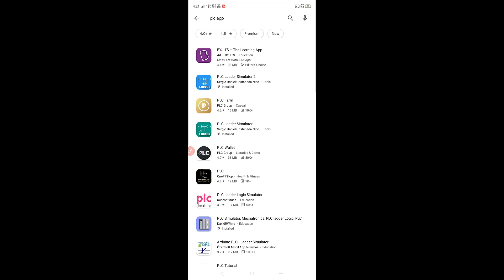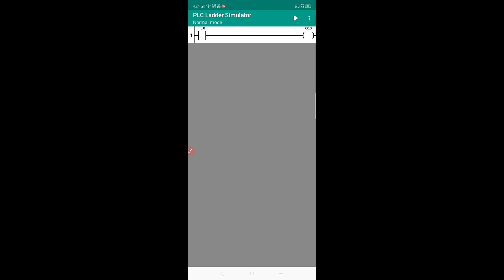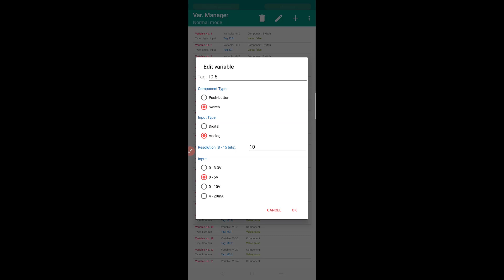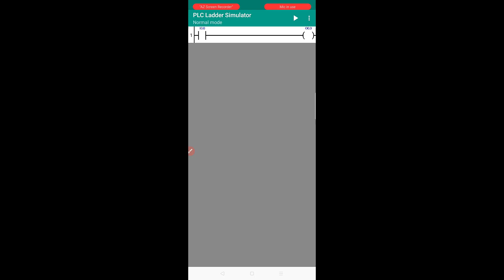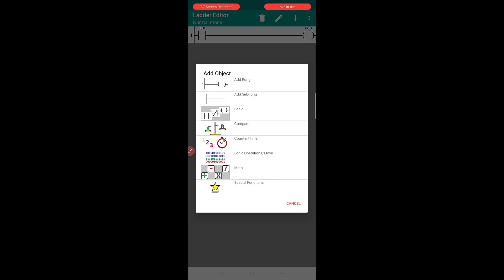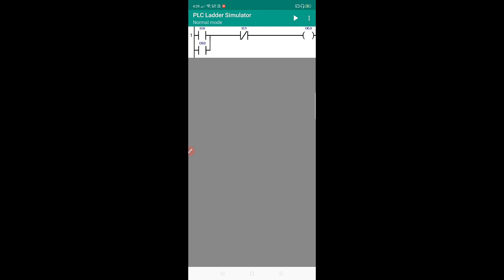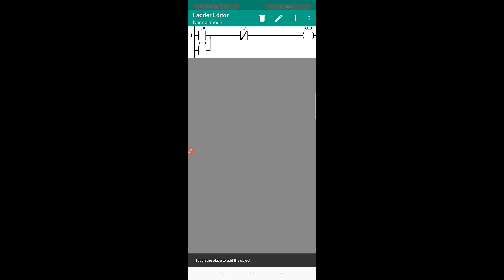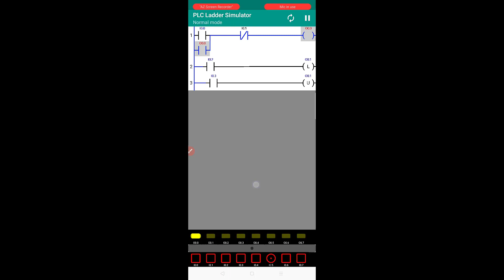PLC Ladder Simulator | Introduction | Part 1 | Tamil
Learn PLC Through Android Mobile